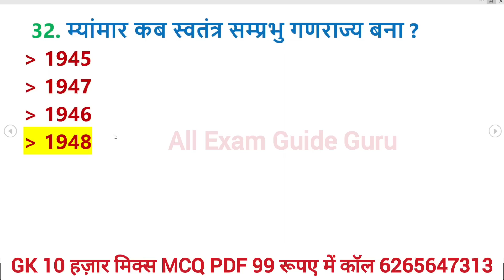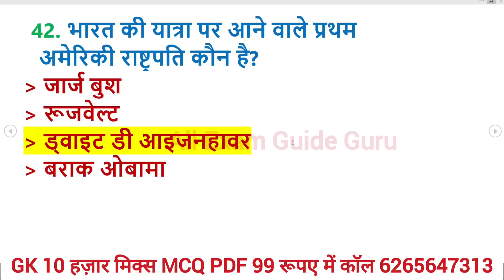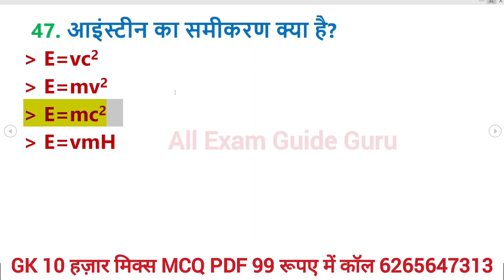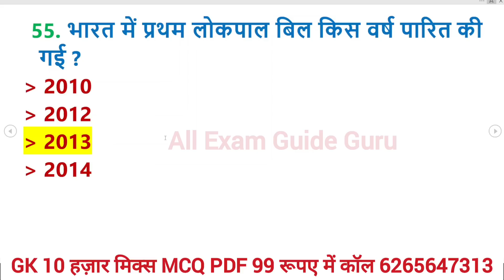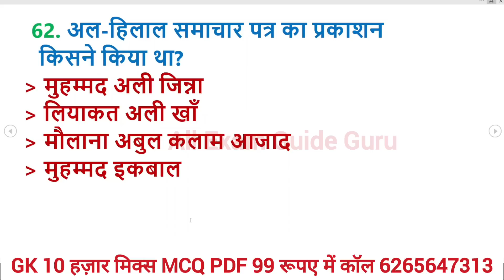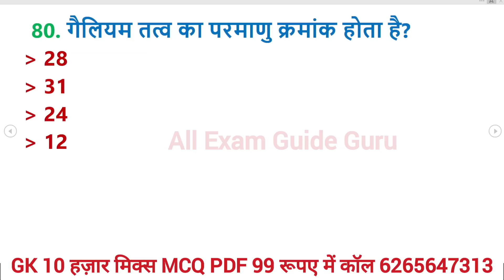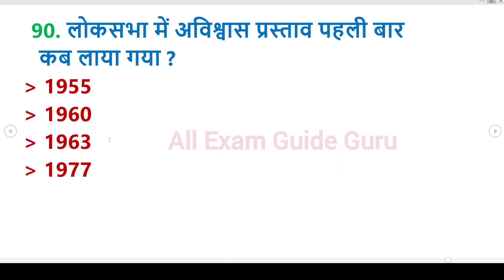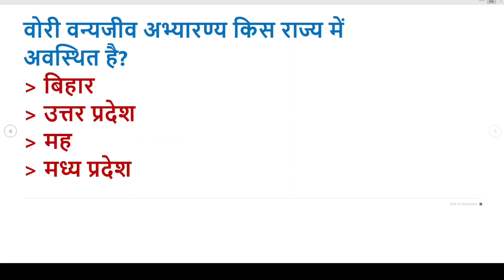1000 लुसेंट gk का सार पार्ट-1, बार बार एग्जाम में आये प्रश्न, 1000 lucent gk question answer mcq